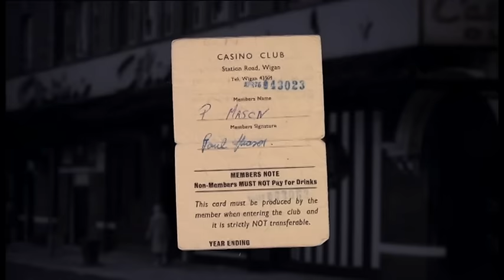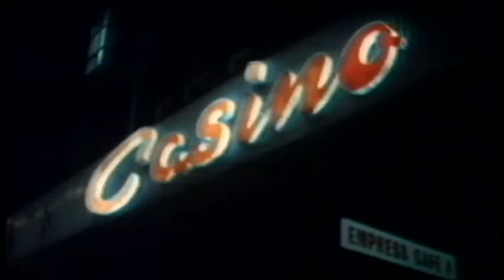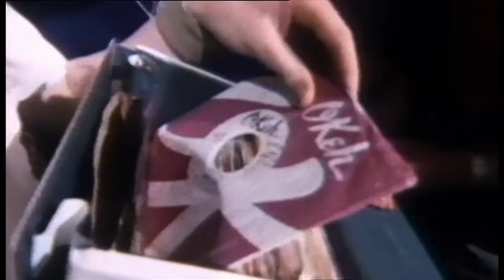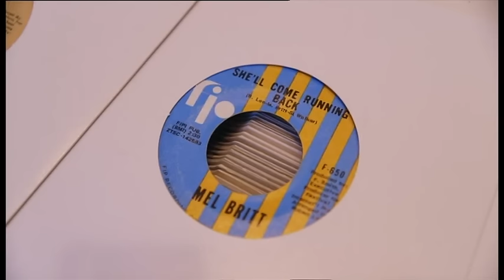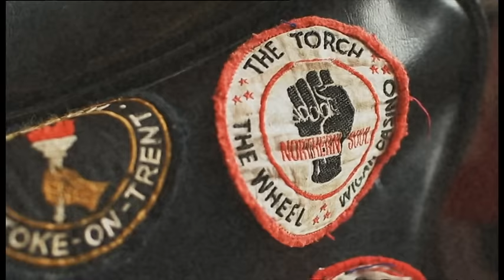Northern Soul: Keeping The Faith. The Culture Show BBC2 25th September 2013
In my opinion, this is the best documentary about the Northern Soul scene to date, it's been done with love and affection. Produced and Directed by Maurice O'Brien and Edited by David Arthur. Most documentaries covering the music that I love make me cringe, this one gives me goosebumps.

Featured tracks are:
Sandi Sheldon - You're Gonna Make Me Love You
Earl Jackson - Soul Self Satisfaction
The Exciters - Blowing Up My Mind
The Precisions - If This Is Love
Major Lance - The Beat
The Vel-Vets - I Got To Find Me Somebody
Edwin Starr - Time
Frankie Valli and The Four Seasons - The Night
Duke Browner - Crying Over You
The Parliaments - I Wanna Testify
The Vibrations - Cause You're Mine
7th Avenue Aviators (AKA Frankie Karl & The Chevrons) - You Should O' Held On
Turley Richards - I Feel Alright
Mel Britt - She'll Come Running Back
Dobie Gray - Out On The FLoor
The Salvadors - Stick By Me Baby
The Carstairs - It Really Hurts Me Girl
Jimmy Radcliffe - Long After Tonight Is All Over
Holly St James - That's Not Love
Gene Chandler - There Was A Time
Gloria Jones - Tainted Love
The Jades - I'm Where It's At
Tobi Legend - Time Will Pass You By